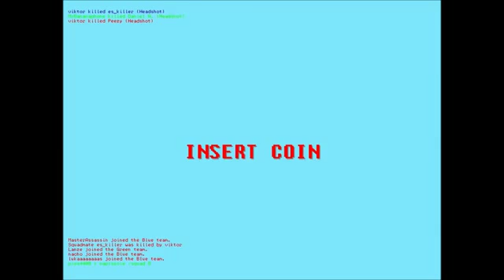Ace Of Spades This Is My First Time Playing Really110